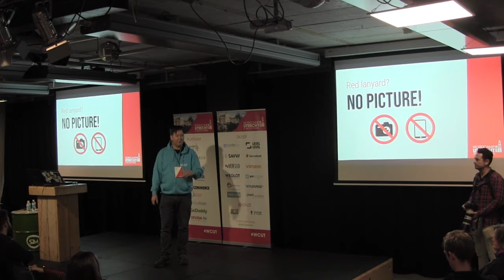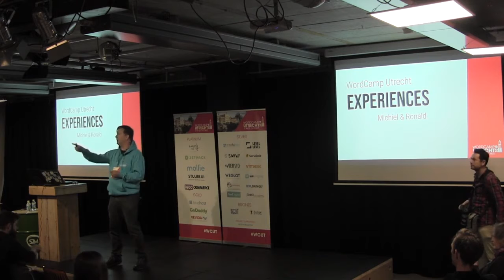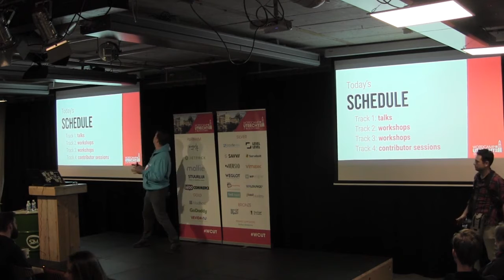Sjoerd Blom: Opening Remarks WordCamp Utrecht 2018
Opening Remarks WCUT2018